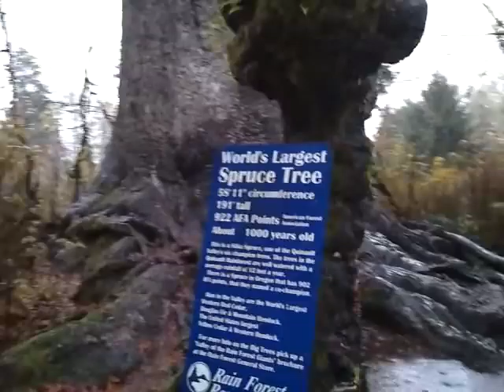Seeattle.com - The Traveling Twins - World's largest spruce tree, Quinault (Washington)